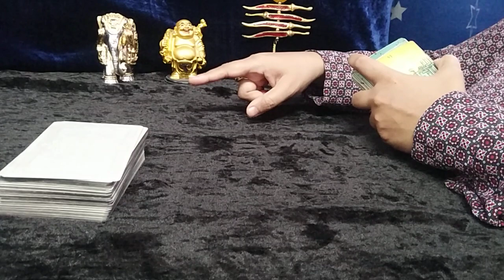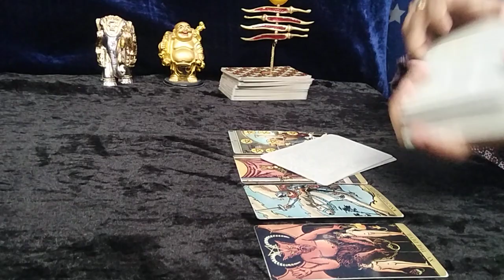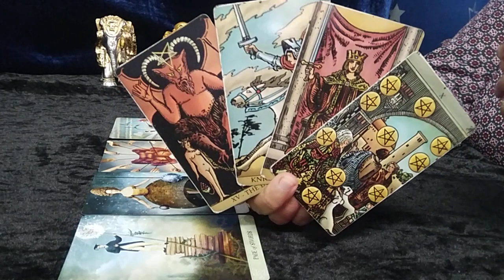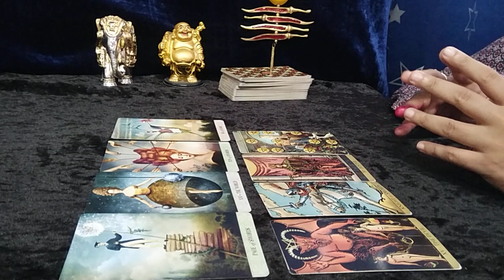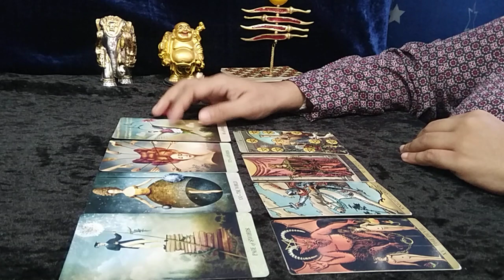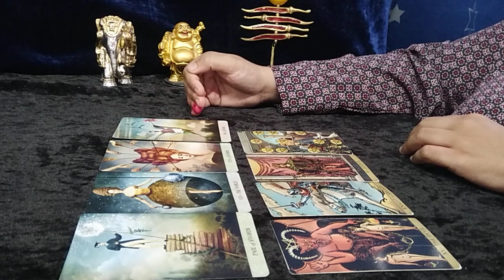❤GEMINI,"YOU are UNDERESTIMATING your ABILITIES,you can LITERALLY have WHAT you WANT!" MAY 2022